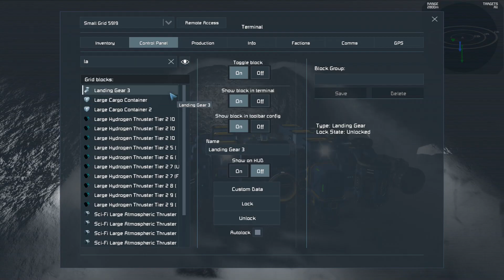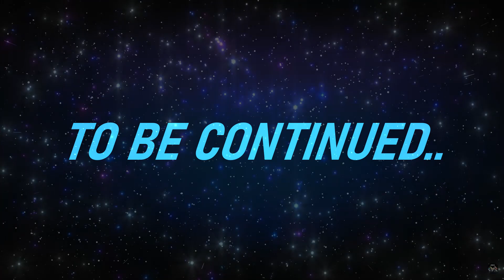Space Engineers | Straya Gaming | Multiplayer Survival | Episode #7 - Constructing the Carrier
G'dei, in this video of Space Engineers we have begun to project the carrier that we had attempted to build last series as we hope it can be built in time to finally move off Triton while an unknown ship appears above the base causing confusion as we think our time here is limited from a pending disaster ahead however we shall see, anyways hope you enjoy the video and if you did please remember to leave a like as it helps.

For those who are new to the channel:

G'dei, I am an Australian YouTube content creator that goes by the current nickname as 'JD', I run an active YouTube channel and a Discord server that basically consists of my friends and followers where I can talk to and play games with all over the world.